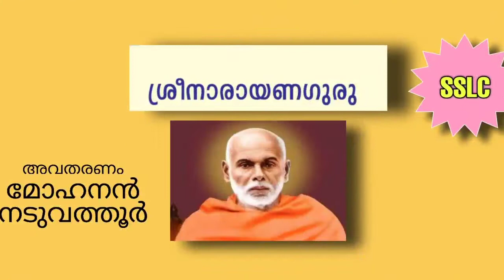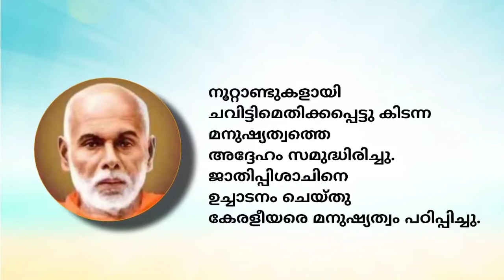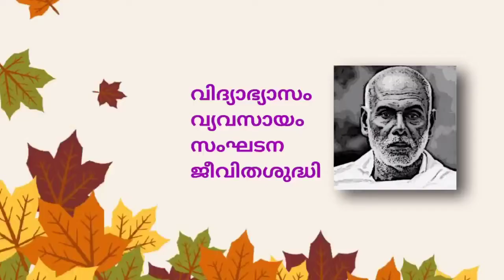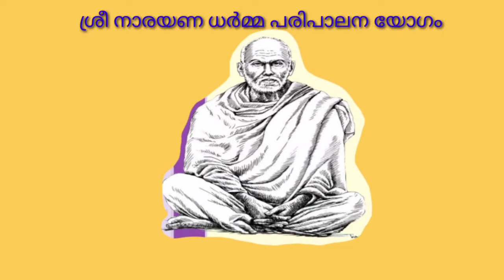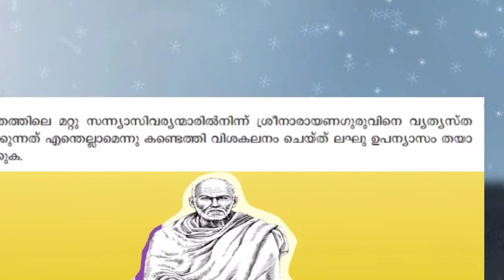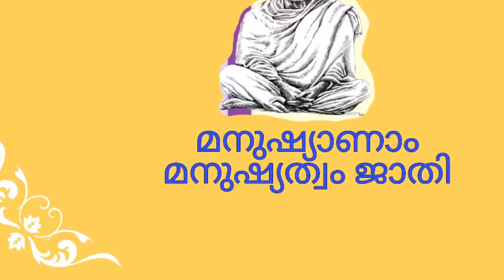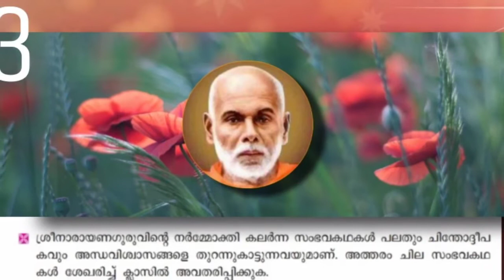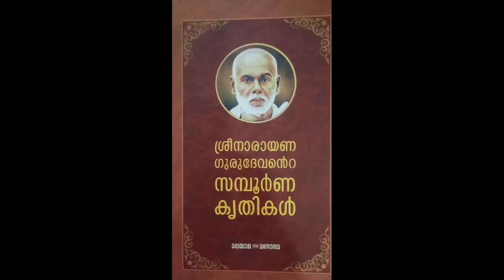ശ്രീനാരായണഗുരു Sreenarayanaguru SSLC അടിസ്ഥാന പാഠാവലി . ചോദ്യോത്തര സഹിതം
ശ്രീനാരായണഗുരു. SSLC അടിസ്ഥാന പാഠാവലി . Mohanan Naduvathur